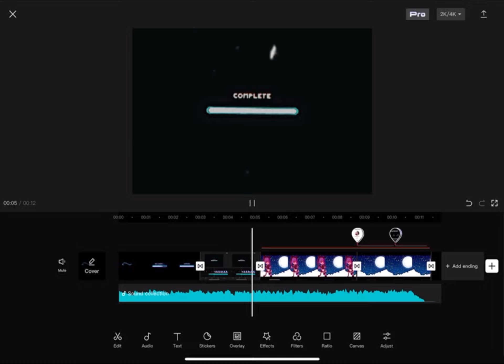New intro ig.|Nc quality is very bad|_xPurpiex_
𝓞𝓹𝓮𝓷 𝓜𝓮.

𝓦𝓮𝓵𝓬𝓸𝓶𝓮 𝓽𝓸 𝓽𝓱𝓮 𝓭𝓮𝓼𝓬𝓻𝓲𝓹𝓽𝓲𝓸𝓷! 𝓗𝓮𝓻𝓮 𝓪𝓻𝓮 𝓼𝓸𝓶𝓮 𝓲𝓷𝓯𝓸𝓻𝓶𝓪𝓽𝓲𝓸𝓷 𝓪𝓫𝓸𝓾𝓽 𝓽𝓱𝓮 𝓬𝓻𝓮𝓪𝓽𝓸𝓻~♡
𝙸𝚛𝚕 𝙽𝚊𝚖𝚎: 𝙶𝚊𝚛𝚛𝚒𝚎ッꨄ
𝙾𝚌 𝙽𝚊𝚖𝚎: 𝙿𝚞𝚛𝚙𝚒𝚎~♥︎
𝙽𝚊𝚝𝚒𝚘𝚗𝚊𝚕𝚒𝚝𝚢: 🇵🇭ꕤ➶︎
𝙱𝚒𝚛𝚝𝚑𝚍𝚊𝚢: 𝟸/𝟷𝟸 (∘⁼̴⃙̀˘︷˘⁼̴⃙́∘)
𝙵𝚊𝚟 𝚌𝚘𝚕𝚘𝚛𝚜: 𝙱𝚕𝚞𝚎 𝚊𝚗𝚍 𝙿𝚞𝚛𝚙𝚕𝚎..♥︎♥︎

𝗧𝗼𝗽 𝟱 𝗙𝗮𝘃𝗼𝗿𝗶𝘁𝗲 𝘀𝗵𝗶𝗽𝘀! (𝗠𝘂𝗹𝘁𝗶 𝗳𝗮𝗻𝗱𝗼𝗺)
-𝗗𝗿𝗲𝗮𝗺𝗻𝗼𝘁𝗳𝗼𝘂𝗻𝗱/𝗗𝗻𝗳 (𝗗𝗿𝗲𝗮𝗺𝗪𝗮𝘀𝗧𝗮𝗸𝗲𝗻 𝘅 𝗚𝗲𝗼𝗿𝗴𝗲𝗡𝗼𝘁𝗙𝗼𝘂𝗻𝗱)
-𝗖𝗿𝗲𝗲𝗸 (𝗖𝗿𝗮𝗶𝗴 𝗧𝘂𝗰𝗸𝗲𝗿 𝘅 𝗧𝘄𝗲𝗲𝗸 𝗧𝘄𝗲𝗮𝗸)
-𝗦𝘁𝘆𝗹𝗲 (𝗞𝘆𝗹𝗲 𝗕𝗿𝗼𝗳𝗹𝗼𝘃𝘀𝗸𝗶 𝘅 𝗦𝘁𝗮𝗻 𝗠𝗮𝗿𝘀𝗵)
-𝗕𝗮𝗱𝘁𝘇𝗞𝘂𝗿𝗼 (𝗕𝗮𝗱 𝗕𝗮𝗱𝘁𝘇-𝗠𝗮𝗿𝘂 𝘅 𝗞𝘂𝗿𝗼𝗺𝗶)
-𝗘𝗶 𝗠𝗶𝗸𝗼 (𝗥𝗮𝗶𝗱𝗲𝗻 𝗘𝗶 𝘅 𝗬𝗮𝗲 𝗠𝗶𝗸𝗼)

í ĹŐVÉ ÁĹĹ ŐF Ű 〈(•ˇ‿ˇ•)-→♥︎

infringement intended. All rights to the created owner. This video